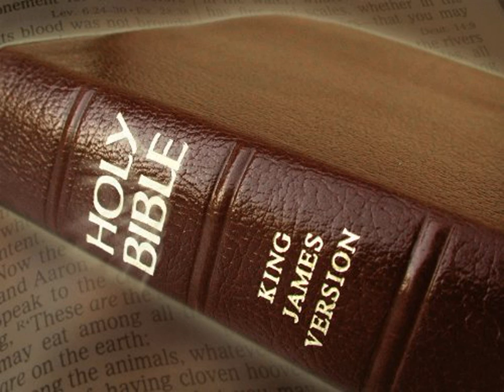King James Version Bible Audiobook Book of Deuteronomy Chapter 27